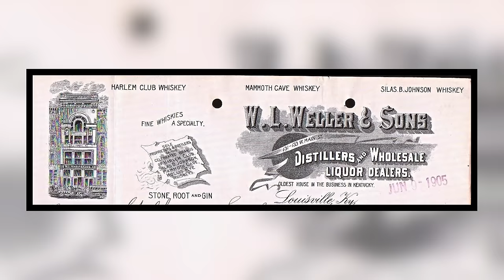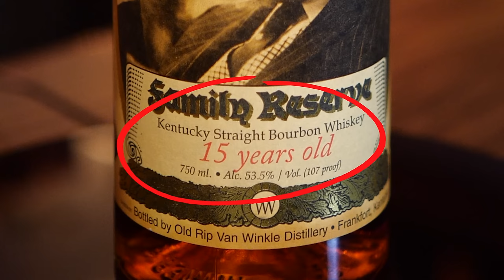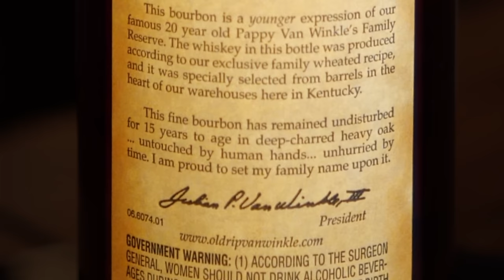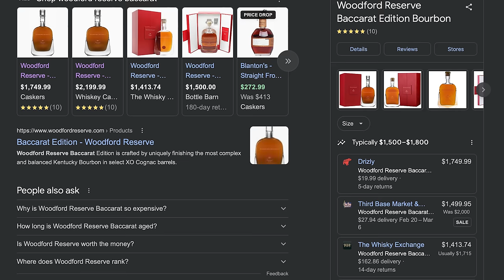Is this $2,500 Pappy Van Winkle bourbon WORTH the money?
Unleash your inner whiskey connoisseur and make a bold statement with the ultimate WhiskeyTube merchandise. Elevate your style game with our exclusive Horse Collector shirt - the perfect choice for aficionados who settle for nothing but the best.

In this video, we're reviewing Pappy Van Winkle's Family Reserve 15 Year Bourbon. We'll cover the history of the bourbon, facts, and review the taste. This bourbon is definitely worth tasting!

If you're looking for a great bourbon to add to your collection, then you need to check out Pappy Van Winkle's Family Reserve 15 Year Bourbon! This bourbon is made from some of the best Kentucky bourbon barrels, and it has a rich, smooth flavor that will captivate your taste buds. Don't miss out on this amazing bourbon!

00:00 Pappy Van Winkle History
03:14 Pappy Van Winkle 15 Year Facts
03:58 Pappy Van Winkle 15 Year Review
12:51 Pappy Van Winkle 15 Year Brewzle Score